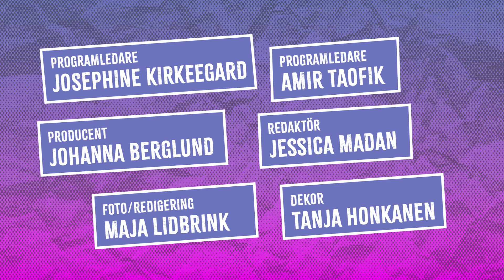"DINA BILDER KAN LÄTT BLI DEEPFAKES" - Hetast just nu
PREMIÄR för den nya vodden ""Hetast just nu""!
Hur kan deepfakes och AI spridas i internetvärlden så snabbt?! Kommer datorerna ta över världen? Och vilka är det som drabbas mest av den utvecklingen? Det och en massa annat spännande snack får du se i det här avsnittet!

OBS! Klippet innehåller fejkade klipp från nätet.

I ""Hetast just nu"" diskuterar programledarna Amir och Josephine rykande heta och aktuella ämnen där de tar hjälp av experten Jessica."